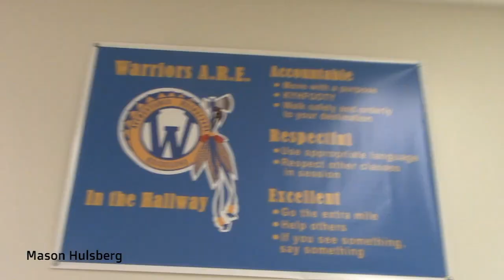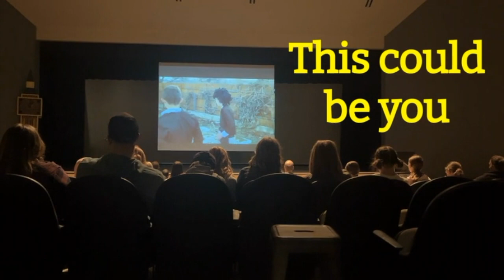Wasatch Announcements 4-26-23